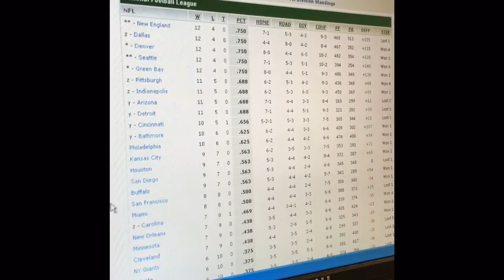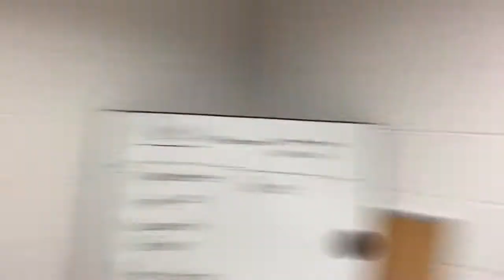How To Be A Bandwagon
Step by step story of Ben Floyd's bandwagon experience